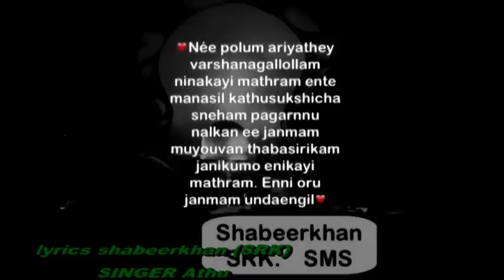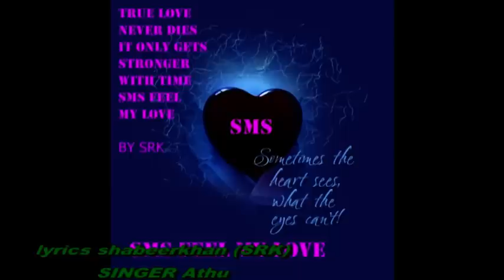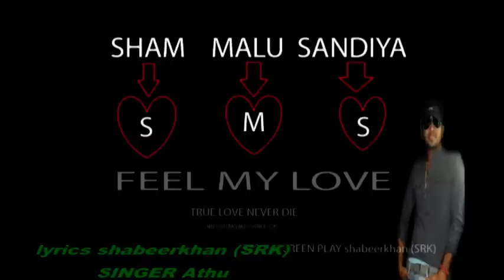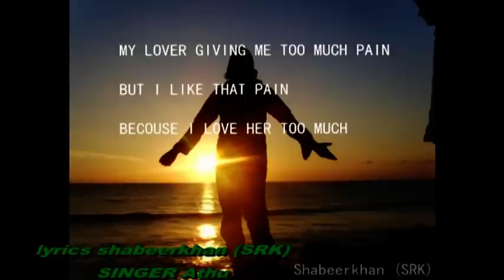awesome song wach until last